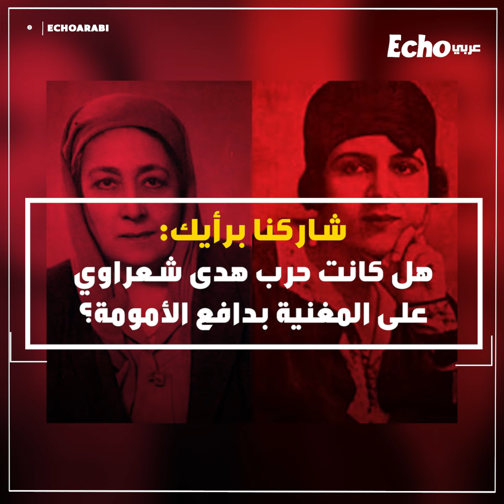حياة زعيمة الحركة النسائية في مصر "هدى شعراوي ".. وهذا سبب خروجها عن مبادئها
ايكو_عربي - حياة زعيمة_الحركة_النسائية في مصر "هدى_شعراوي "وهذا سبب خروجها عن مبادئها
تحتفل مصر بذكرى ميلاد هدى شعراوي مؤسسة الحركة النسائية في مصر
وأكثر الشخصيات دفاعاً عن حقوق المرأة وحريتها واستقلالها
إلا أن حياتها مرت بظروف صعبة جعلتها تتخلى ولو مؤقتاً عن بعض مبادئها..
وُلدت نور_الهدى محمد سلطان الشعراوي عام 1879 في صعيد مصر لعائلة أرستقراطية
فوالدها محمد_سلطان_باشا أول رئيس_مجلس_نواب في عهد
عاشت التفرقة العنصرية العائلية بسبب تفضيل والديها لأخيها الأصغر
ثم تزويجها وهي قاصر في سن 13 عاماً لابن عمتها الذي يكبرها بأربعين عاماً
إلا أنها اشترطت عليه أن يطلق زوجته الأولى
ثم انفصلت عنه بعد عامين بسبب عودته لها
وبعد سنوات عادت له وأنجبت منه ثنية ومحمد
لها إسهامات قيّمة في تطوير المجتمع من خلال تأسيس الجمعيات الخيرية والفكرية
إلا أن هناك مواقف في حياتها جعلتها تخالف مبادئها التي تعلمتها في أوروبا خصوصاً تحرير المرأة
ربما بدافع الأمومة وحرصها على مستقبل أبنائها
فقد حاربت زواج ابنها محمد وفعلت كل شيء للتخلص من آثاره..
أحب محمد المغنية فاطمة سري ونشأت بينهما علاقة سرية أثمرت عن حملها سفاحاً
 مما جعله يكتب لها وثيقة تثبت أنها زوجته وأنها حامل في ابنه
ثارت ثورة هدى شعراوي بعدما علمت بالخبر واتهمت ابنها بأنه يحاول قتلها بهذا الزواج
وأعلنت الحرب على فاطمة باستغلال نفوذها تارة وبتهديدها بشرطة الآداب تارة أخرى
هرب محمد لأوروبا للتخلص من ضغوط أمه وبدأ خطة التهرب من زوجته وطفلتها ليلى
فاحتال عليها بعد عودته وأخذ منها ورقة إثبات الزوجية ثم قطع علاقته بها
لم تستسلم المغنية ورفعت قضية ثبوت نسب وبعد سنوات من المرافعات والمداولات
أنصفتها المحكمة وأثبتت نسب الطفلة لمحمد شعراوي
لكنها حُرمت من ابنتها طوال حياتها
شاركنا برأيك:
هل كانت حرب هدى شعراوي على المغنية بدافع الأمومة؟